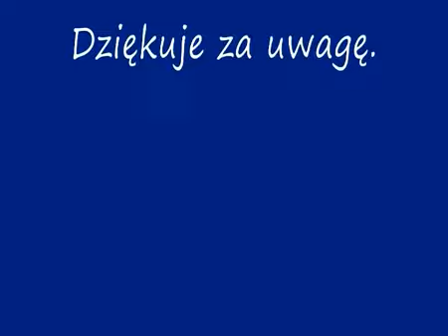Świat Czołgów. Bez komentarza 6. Napisy końcowe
Napisy końcowe do 6tej części.